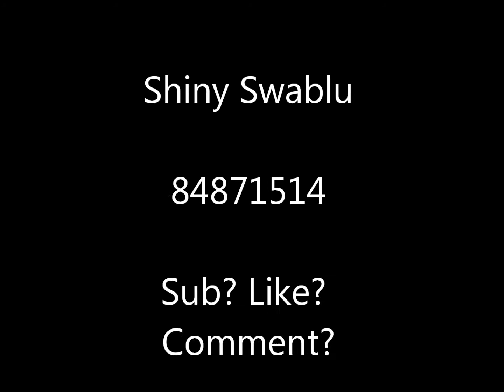PTD 2 - Shiny Swablu Mystery Gift Code!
Code in the Video!

Leave a sub?